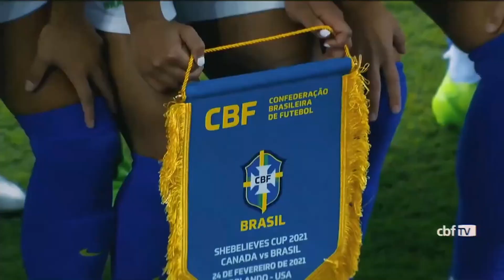🚨📰 CASO LUCAS LIMA: FLAGRA NA NOITE, MULTA E AFASTAMENTO | PALMEIRAS TEM 3 CONVOCADAS PARA OLIMPÍADA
O Boletim do Nosso Palestra desta sexta-feira está no ar!

Os destaques de hoje são:

Lucas Lima é cobrado por torcedores do Palmeiras ao sair de restaurante
Meia estava sem máscara em evento social com amigos na capital paulista

Palmeiras comunica afastamento de Lucas Lima por tempo indeterminado

Com três do Palmeiras , Pia Sundhage convoca Seleção Feminina para Olimpíada de Tóquio
Rafaelle, Júlia Bianchi e Bia Zaneratto foram as escolhidas para representar o Brasil em Tóquio